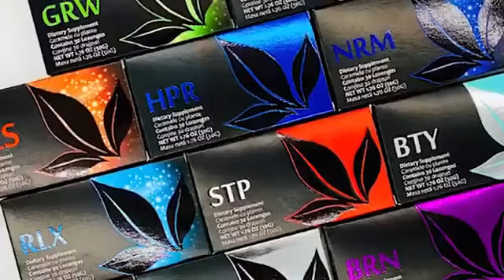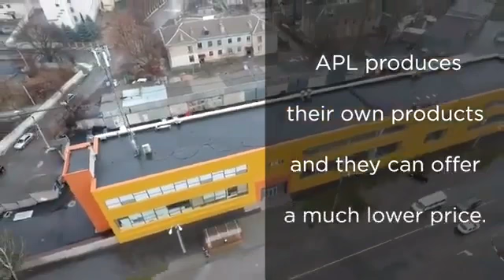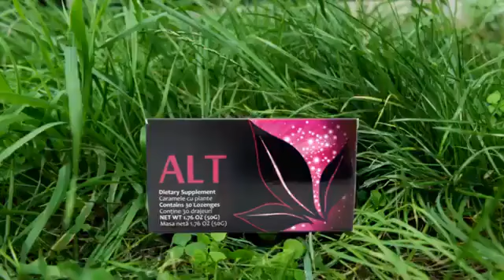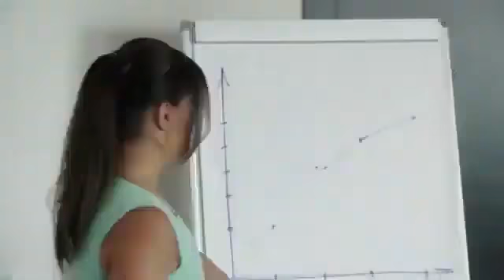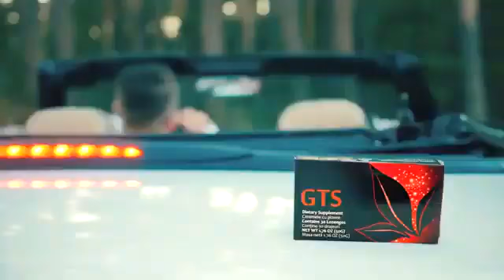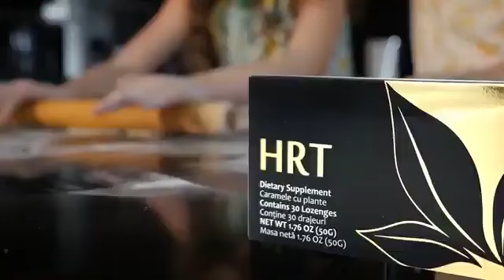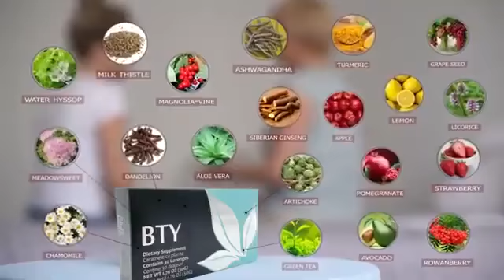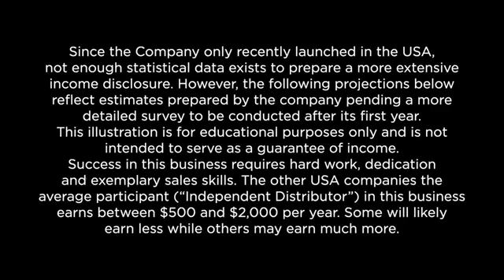French APL product presentation.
APLGo🍀 Fast, delicious, convenient! NEGATIVE IONS DNA DROP - It Is Finally Here In The U.S. and Canada!

*One-Of-A-Kind Never Seen Before

*Instant Gratification Nutrition

*DNA Accumulit SA Technology

*100% Absorbable

*Supports Intracellular Activity

*Negative Ions To Create New Cells & Energy Production

*FDA Registered In The U.S.

* Phytonutrient Nourishment

*Non-Gmo, Gluten Free, Kosher, Halal, Organic and Vegan

Check out this jaw-dropping compensation plan.

The owner of the company says if you can find another in this industry that pays out better- he will personally give you 10k in cash!!!

*9 years In Business

*Available in 60 Countries

*15 Ways To Get Paid

* Low Autoship Requirement - $40.00

*Comp Plan Pays 63 Cents On The Dollar

*Biz Fee is $25 Per Year

*Top Income Earner Making 250k mo. +

Sign up process

1. Click on link from your referrer.

2. Click - Join  the APLGO Family (Top left in dark green bar).

3. Complete information then click button that says "send email for confirmation" you will enter code then press Send.

4. When done, check your email to get your ID# and password.

5. You are now back at the green website , click orange login this will take you to your back office.

6 On left side select “Shop” from drop down menu. Here you will fill out your shipping and credit card information. Select country, check the box for delivery service followed by your address etc. and accept the terms.

7.  Select a GO-Kit. They range between $100 to $3000. Select the $25 associate fee at the bottom and then continue.

8. Complete your credit card information.

9 . Confirm your order.

Phone: +7 911 ОО4 88 68

What is APL really?

APLGO accumulated dragees are the latest generation products manufactured using the innovative Acumullit SA technology - Accumulative Strength.
       The unique technology allows you to achieve the maximum concentration of the necessary vitamins, wrapping them in the form of a small dragee APLGO. You can take a valuable vitamin complex anytime, anywhere.